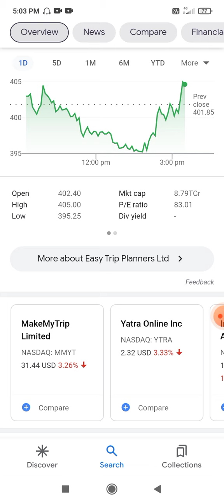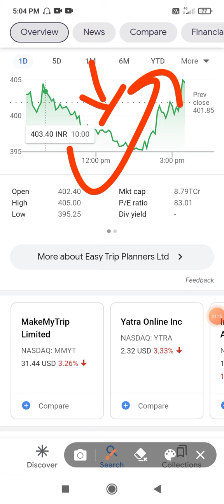Ease My Trip Share Latest News ll Ease My Trip Share Price Target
1. Best penny stocks Buy 3. Penny shares 6. Penny stocks 7. Best Penny stocks under 5 rupees 8. Share under 1 rupees 9. Best Penny share to Buy in 2022 10. Best stocks under 10 rupees 11. Fundamentally strong Penny stocks 2022 12. Penny Stocks for Long Term Investment 13. Good penny stocks for 2022
14. Multibagger Penny stocks 2022 india 15. Penny shares to Buy 2022